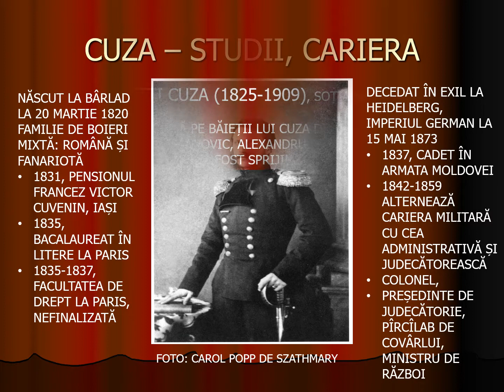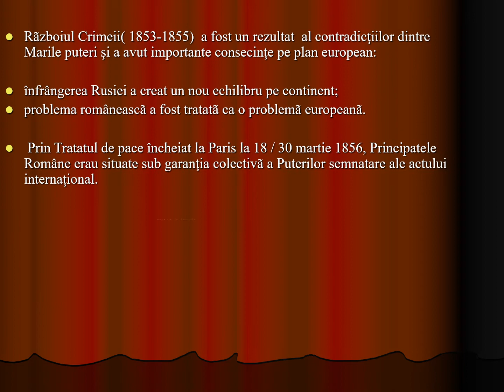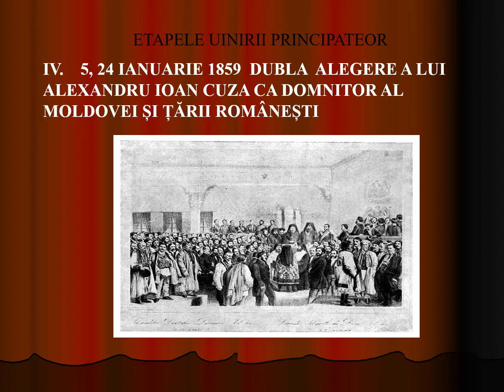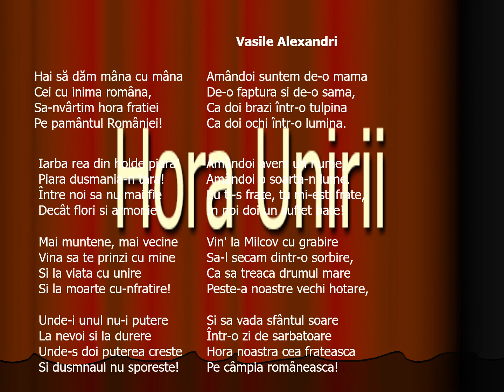UNIREA PRINCIPATELOR ROMÂNE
Drumul spre Unirea Principatelor. Femeile din viața lui Cuza cu rol esențial în mărirea și decăderea sa.